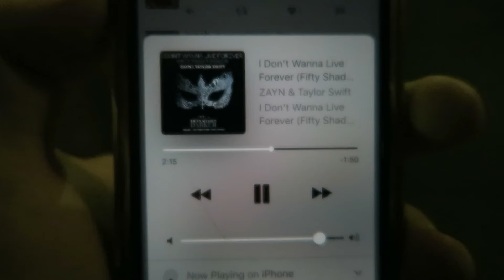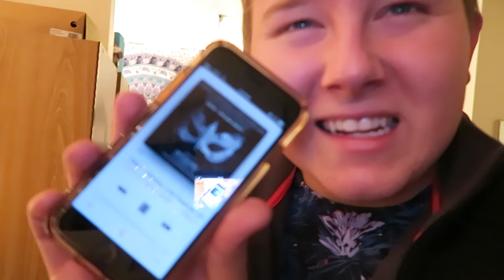TAYLOR SWIFT & ZAYNS NEW SONG | VLOGMAS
TAYLOR SWIFT AND ZAYN HAVE A NEW SONG! OMG IT IS SO GOOD! "I DON'T WANT TO LIVE FOREVER"! My sister and I react to it and omg we were so SHOOK! Kevn Hart also released a new song and a new Spiderman Movie is coming out as well! SO many new things came out for Vlogmas Day 8! ALSO let me know what you thought about it in the comments below!